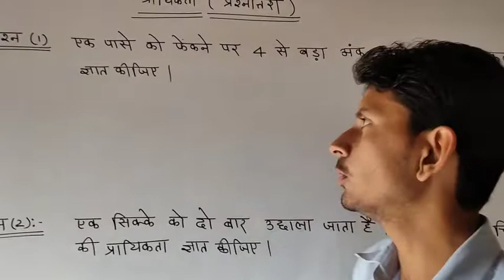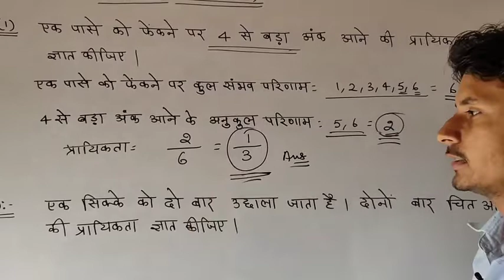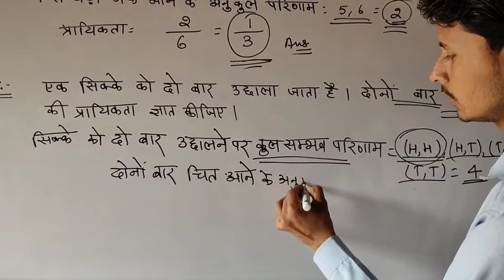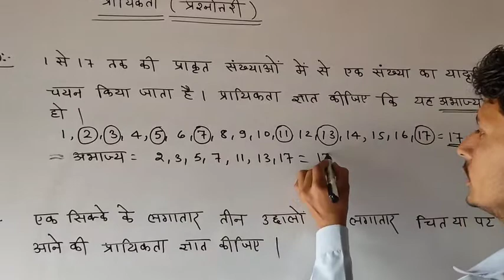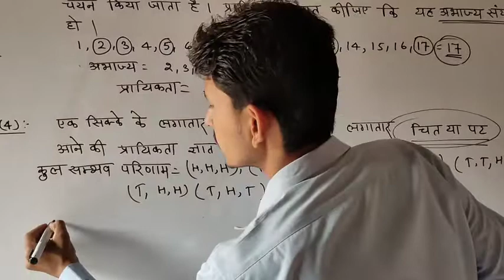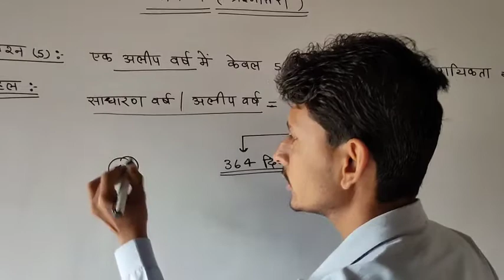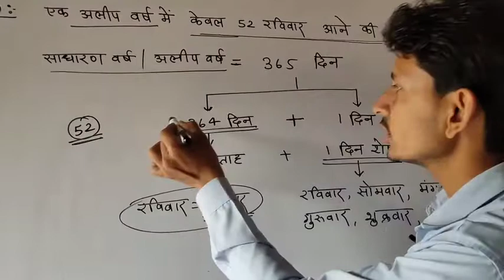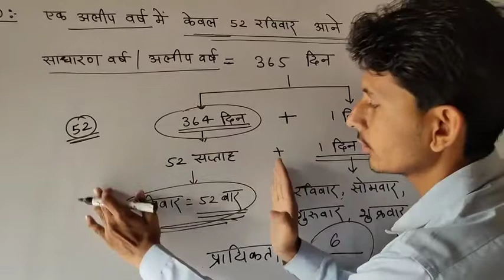Probability Questions-1 ( प्रायिकता -प्रश्नोत्तरी) Part-1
Probability Questions-1